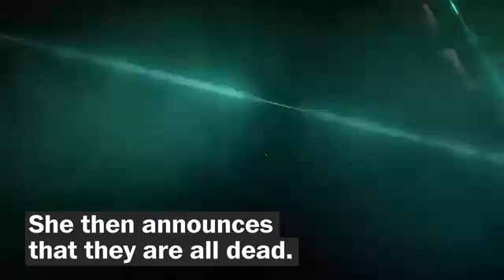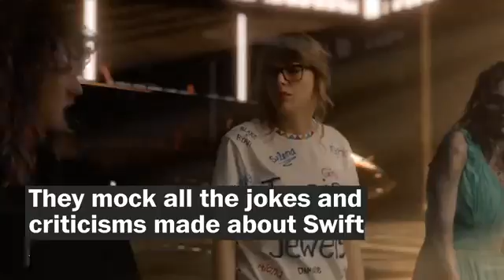Taylor Swift's 'Look What You Made Me Do,' annotated